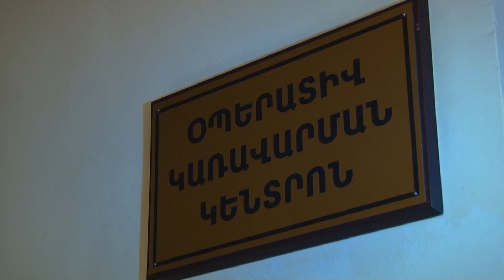Ավտոգողություն Արաբկիրում․ մեքենան ու փախցնողը հայտնաբերվել են